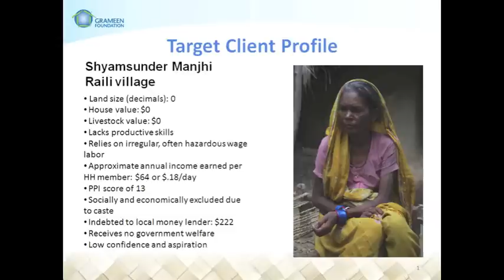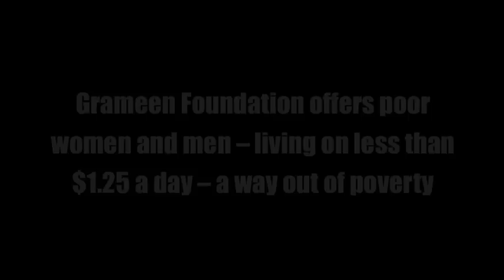Happy Diwali NetIP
Malini Tolat, Program Manager at Grameen Foundation wishes our supporters at NetIP a happy Diwali and also talks about the work she does to reach the poorest people in India